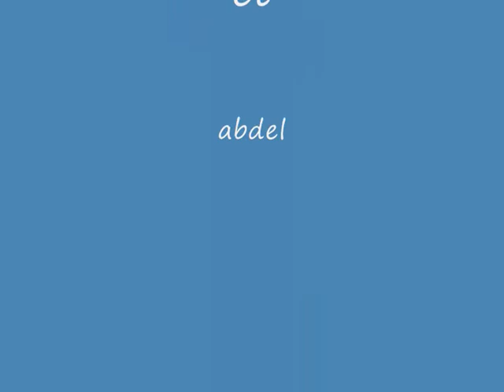laleu la rochelle vs A.S.M